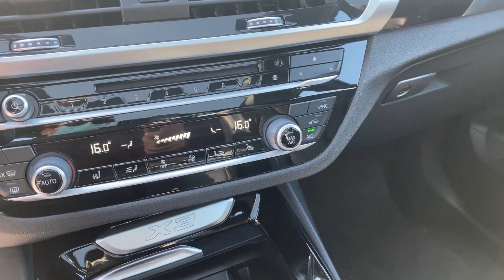BMW X3 XDRIVE 30i 2019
COD LFYC2000